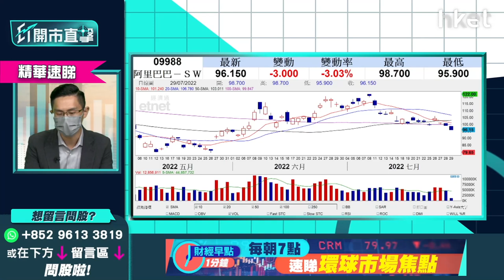【ET開市直擊】（精華）阿里巴巴9988股價支持位在哪？黃偉豪：跌穿呢個位宜止蝕